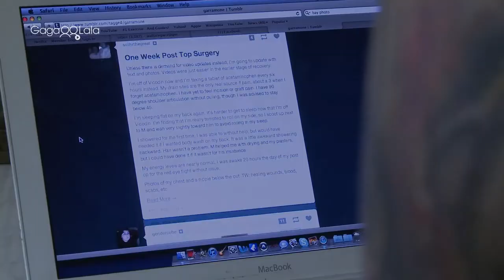Real Boy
Taiwan International Queer Film Festival 2016 / Frameline Film Festival 2016 - Audience Awards - Best Documentary / Independent Film Festival of Boston 2016 - Karen Schmeer Award for Excellence in Documentary Editing
Real Boy is the coming-of-age story of Bennett Wallace, a transgender teenager on a journey to find his voice—as a musician, a friend, a son, and a man. As he navigates the ups and downs of young adulthood, he works to gain the love and support of his mother, who has deep misgivings about her child's transition. Along the way, Bennett forges a powerful friendship with his idol, Joe Stevens, a celebrated transgender musician with his own demons to fight.